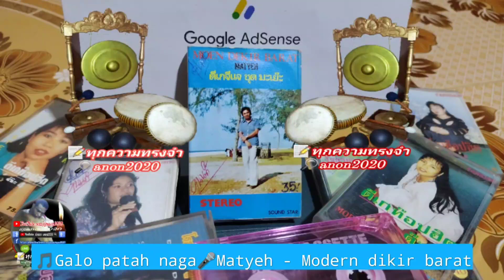Galo patah naga Matyeh มะเยะ Modern dikir barat 🔎anon2020 ✍️ EveryMemory 📝ทุกความทรงจำ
🎵🎶Galo patah naga
Modern dikir barat Dikir jije

🔎anon2020
Nor Pawinee
In Betong